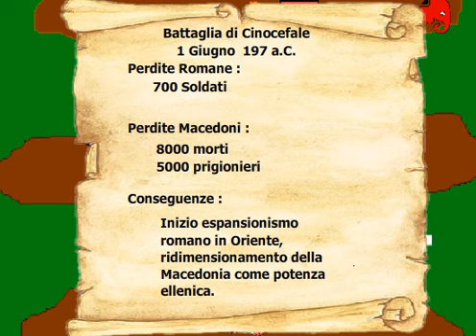La Seconda Guerra Macedonica - 197 a.C. La Battaglia di Cinocefale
Nel periodo delle Guerre Puniche, Roma iniziava a espandersi verso est e i conflitti tra il regno di Macedonia e il regno di Pergamo furono l'occasione per raggiungere gli obiettivi dell'Urbe in questo scenario.